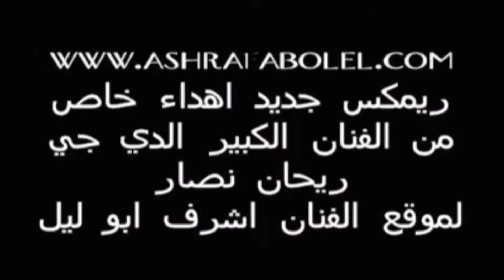موسيقى ريمكس مجوز اشرف ابو ليل